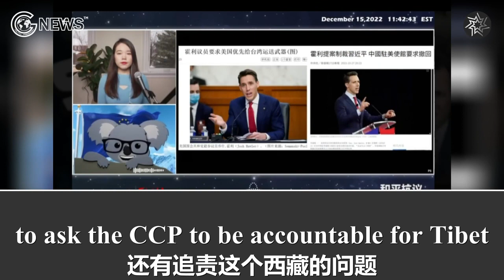We share the same goal with American politicians in terms of taking down the CCP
在灭共的方面我们和美国政要有着一致的目标